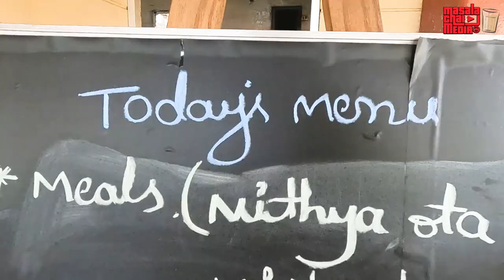ಇಲ್ಲಿದೆ ಪ್ರತೀ ದಿನ ಹಬ್ಬದ ಊಟ Annapoorna Ahara, Veg Restaurant in Mysore | Kannada Food Vlogs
If you are a Veg food lover, and if you are near Mysore, Just jump into this awesome Veg Restaurant Annapoorna Ahara to have awesome Habbada Oota or Bale Ele Oota. The taste is delicious and the price is very affordable. For 200 Rs. you get several dishes.

Location :
Annapoorna Aahar - Authentic Udupi Restaurant | Corporate and Industrial Catering

National Highway 275, RPG Tele Cable Rd, Hebbal Industrial Area, Ilavala Hobli, Karnataka 570018

veg restarants in mysore,veg food in mysore,veg restaurant in mysore,best veg restaurants in mysore,annapoorna ahara mysore,mysore hotels,best food in mysore